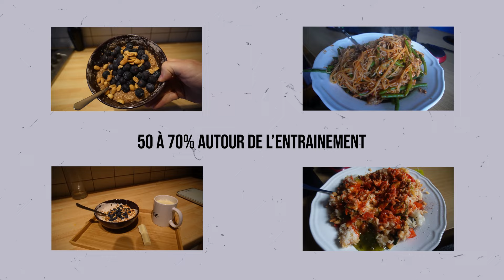Combien De Gras Peut-On Perdre En 2 Semaines ?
Si tu es interessé par du coaching en ligne, avec une approche globale et centrée sur le client, c'est par

00:00 La fin du surplus
0:35 Le plan de ma mini-cut
2:40 Jour 7
3:17 Le facteur le plus important
4:08 Combien de gras est-il possible de perdre en 2 semaines ?
6:03 Ma transformation sur 2 semaines